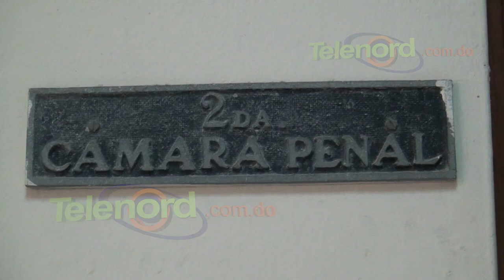Tribunal descarga a "Tepo" acusado de la muerte de taxista y un agente lince en SFM